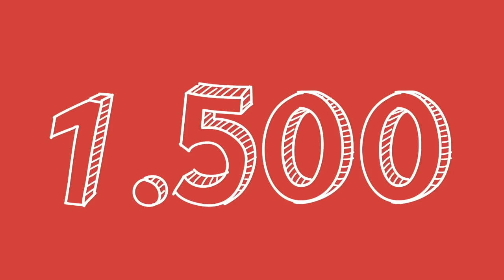Annen İçin Neler Yaptığını Biliyoruz! Peki Ya Baban?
Ünlü markaların Babalar Günü hediyelerini, anında kazanma şansı için yarışmaya katıl!
pekiyababan hashtagi ile ister tweet at, ister Instagram veya Facebook'ta fotoğrafını paylaş!